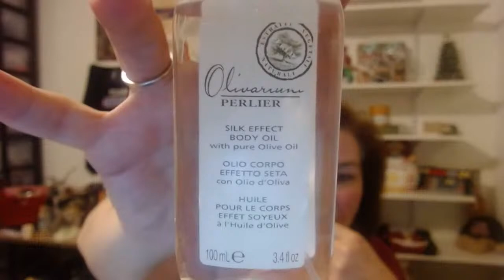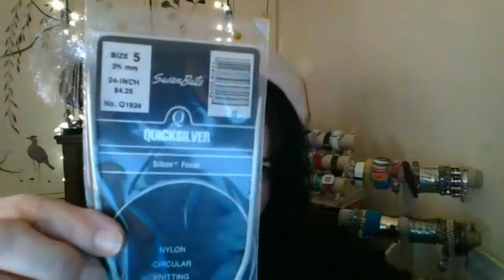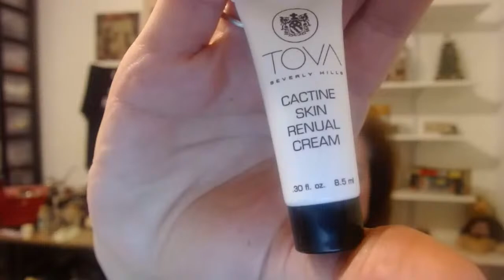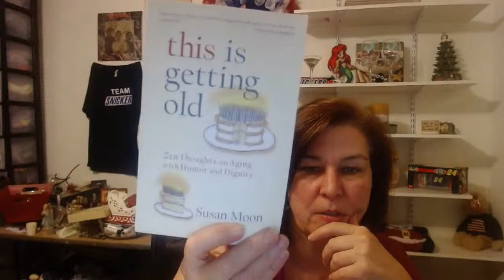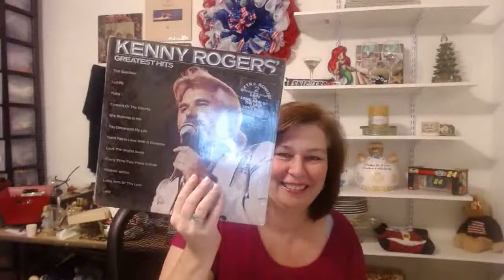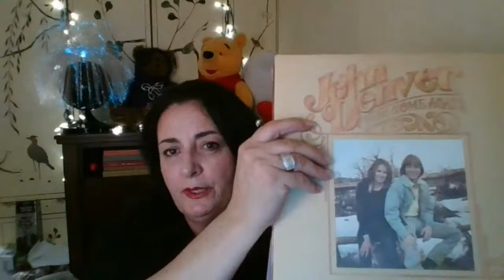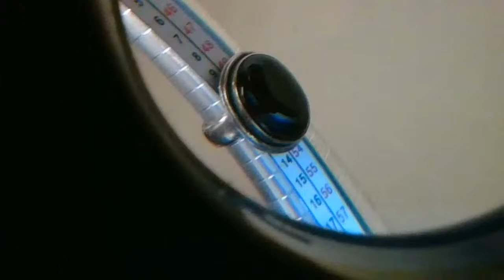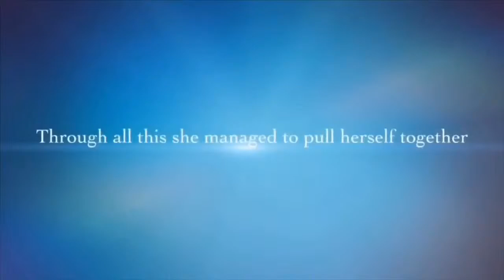FRIDAY NIGHT LIVE AUCTION FIREBALL FUN DONATELLA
Join me for my live auctions.  I offer resellers looking for inventory great deals with the reseller in mind.  Lots up for bidding include a vintage mix, Jewelry Jars, Watch Lots, Plush, Toys, DVD's, Games, Belts, Bows and more. Shipping is free!!

Coming Soon
💃🏻 TIP JAR
$donatellabotolino

💃🏻 CREDITS